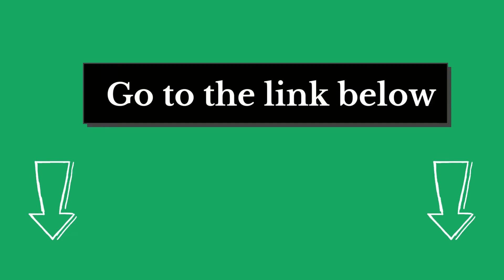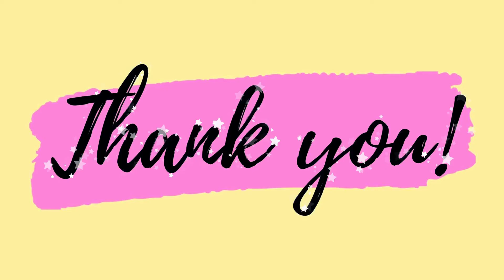What are the Side Effects of Drinking Coffee and Lemon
Coffee with lemon is a popular beverage combination. Drinking coffee with lemon can have many potential side effects as well as benefits.
Coffee is a stimulant and can increase heart rate and blood pressure. Lemon is acidic and can contribute to heartburn or GERD. When combined, these two factors can exacerbate each other’s effects.
In the full blog post we have written on our website, we have done hours of research, and divided the topic into the following areas.

Number 1.  The Beverage: Coffee with Lemon
Number 2.  How to make a Coffee with Lemon Drink
Number 3.  Tops 05 Side Effects of Drinking Coffee & Lemon
Number 4.  The Good Side about Drinking Coffee with Lemon
And some related matters.
As I mentioned before, we go into much detail in our blog post about the above topic.
The blog article is more than a thousand words! and we dive into each of the above topics, covering many more questions around them.
Just click the link below and you can read all about the research we have done on this topic.
See you inside the blog post and let us know if you have any more questions in the comments below!
Have a great day! And thank you for checking out Talk Leisure dot com!